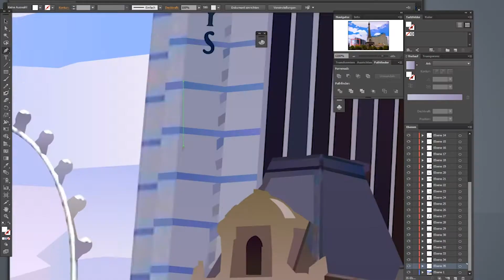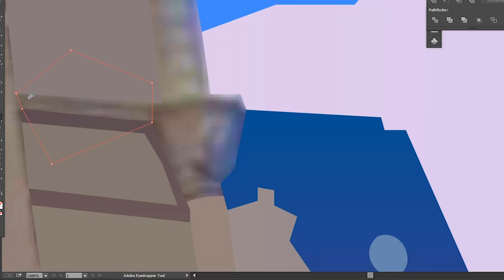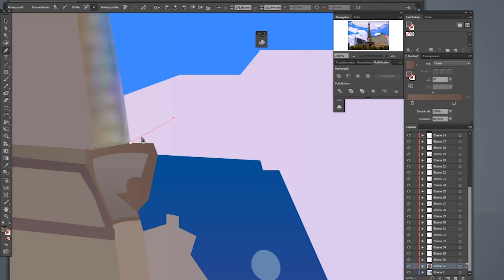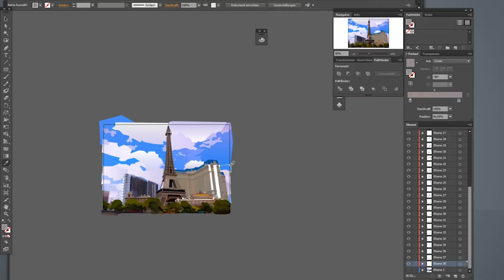LAS VEGAS Eiffel Tower; Paris & Bally's Hotel - Speed Art/Adobe Illustrator #134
LAS VEGAS Eiffel Tower; Paris & Bally's Hotel; LV Strip
CITYSCAPE vector Fast Drawing/Adobe Illustrator/Illustration #134 - DOROTHEA BIEDERMANN

Paris Las Vegas
is a casino hotel on the Las Vegas Strip in Paradise, Nevada. It is owned and operated by Caesars Entertainment and has a 95,263 square-foot casino with over 1,700 slot machines.
The theme is the city of Paris; it includes a half scale, 540-foot (164.6 m) tall replica of the Eiffel Tower, a sign in the shape of the Montgolfier balloon, a two-thirds size Arc de Triomphe, a replica of La Fontaine des Mers, and a 1,200-seat theatre called Le Théâtre des Arts. The front of the hotel suggests the Louvre, Musée d'Orsay, and Paris Opera House.
The Paris is linked via a promenade to its sister property, Bally's Las Vegas, through which it is linked to the Las Vegas Monorail at the Bally's & Paris station.

Paradise, Nevada, U.S.
3655 South Las Vegas Boulevard

Bally's Las Vegas (formerly MGM Grand Hotel and Casino)
is a casino hotel on the Las Vegas Strip in Paradise, Nevada. It is owned and operated by Caesars Entertainment. It originally opened as the MGM Grand Hotel on December 4, 1973. The 26-story hotel contained 2,100 rooms, and was among the world's largest hotels.
On November 21, 1980, the MGM Grand was the site of one of the worst high-rise fires in United States history, in which 85 people died. The MGM Grand was rebuilt at a cost of $50 million, and eventually reopened on July 29, 1981, with new fire safety features in place. Another 26-story tower opened later that year, adding more than 700 rooms. The resort has a total of 2,812 rooms, and the casino is 68,375 sq ft (6,352.2 m2).
In 1986, Bally Manufacturing purchased the resort and renamed it Bally's. A sister property, Paris Las Vegas, opened next to Bally's in 1999. An outdoor shopping mall, the Grand Bazaar Shops, was added to Bally's in 2015. The resort was home to the long-running Jubilee! theatrical show, which ran from 1981 to 2016.

Paradise, Nevada, U.S.
3645 South Las Vegas Boulevard

is a wrought-iron lattice tower on the Champ de Mars in Paris, France.
It is named after the engineer Gustave Eiffel, whose company designed and built the tower.
Locally nicknamed "La dame de fer" (French for "Iron Lady"), it was constructed from 1887 to 1889 as the entrance to the 1889 World's Fair and was initially criticised by some of France's leading artists and intellectuals for its design, but it has become a global cultural icon of France and one of the most recognisable structures in the world. The Eiffel Tower is the most-visited paid monument in the world; 6.91 million people ascended it in 2015.
The tower is 324 metres (1,063 ft) tall, about the same height as an 81-storey building, and the tallest structure in Paris. Its base is square, measuring 125 metres (410 ft) on each side. During its construction, the Eiffel Tower surpassed the Washington Monument to become the tallest man-made structure in the world, a title it held for 41 years until the Chrysler Building in New York City was finished in 1930. It was the first structure in the world to surpass both the 200 meter and 300 meter mark in height. Due to the addition of a broadcasting aerial at the top of the tower in 1957, it is now taller than the Chrysler Building by 5.2 metres (17 ft). Excluding transmitters, the Eiffel Tower is the second tallest free-standing structure in France after the Millau Viaduct.